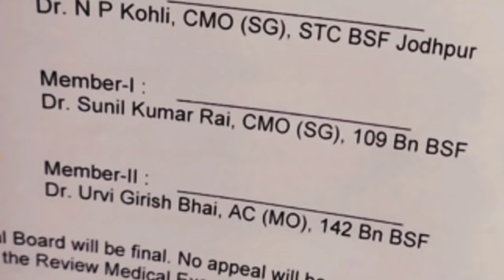SSC GD CONSTABLE RME UPDATE 2020 || 16 SEPTEMBER 2020 || किस तरह से हो रहा है री मेडिकल FINAL MERIT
ssc gd constable training,
ssc gd constable cut off marks 2019 west bengal,
ssc gd constable events,
ssc gd constable form fill up,
ssc gd constable final merit,
ssc gd constable form kaise bhare,
ssc gd constable general knowledge in english,
ssc gd constable 2018 gk in hindi,
ssc gd constable lifestyle,
ssc gd constable latest news today,
ssc gd constable list,
ssc gd constable previous question paper solved 2019 in english,
ssc gd constable re medical,
ssc gd constable re medical date,
ssc gd constable re medical date 2020 in telugu,